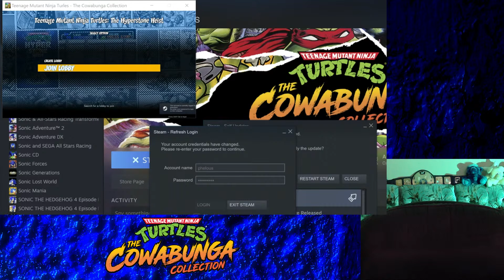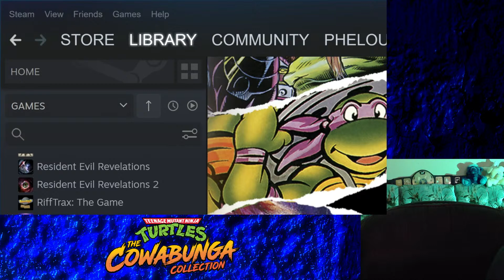TMNT Cowabunga Collection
Playing the old TMNT games!
(This video is intended for a mature audience, not children.)